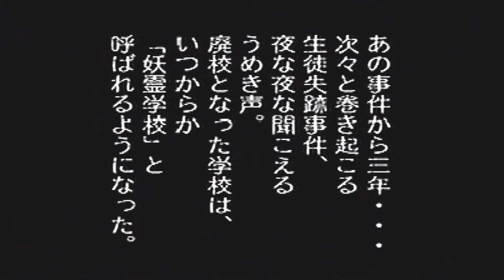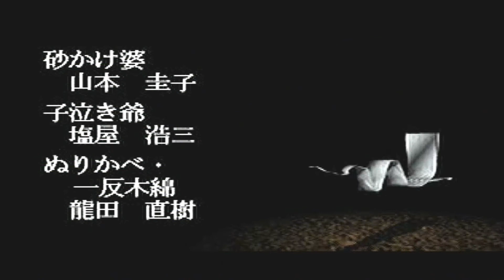【実況】怖いと聞いたのでやってみたら思いのほか怖かったゲゲゲの鬼太郎【学校編】Final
詰みながらも何とかクリア出来ましたｗ
やったね！！

ピクシブ（メンバーの事がより知りたければ是非）

ライン＠(直接感想や質問等したい方に)